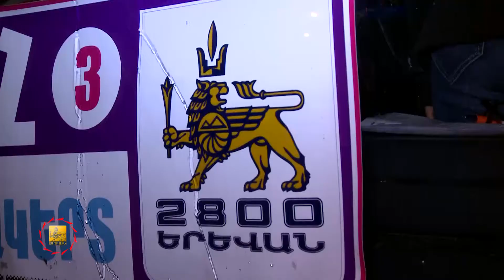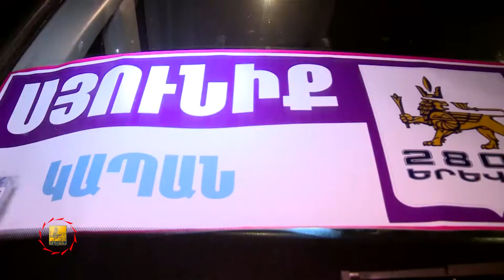Երևանաբնակ զինծառայողների շուրջ 1700 ծնողներ մեկնել են տեսակցելու իրենց որդիներին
Մայրաքաղաքհաղորդաշարն անդրադարձել է Երևանի քաղաքապետարանի և ՀՀ ՊՆ համատեղ նախաձեռնությամբ իրականացվող երևանաբնակ ժամկետային զինծառայողների ծնողների զորամասեր այցելելու ծրագրիին։
Հիշեցնենք, որ ծրագիրը կազմակերպվում է Երևանի քաղաքապետարանի կողմից 2013 թվականից՝ համագործակցելով ՀՀ պաշտպանության նախարարության և Արցախի պաշտպանության բանակի հետ: